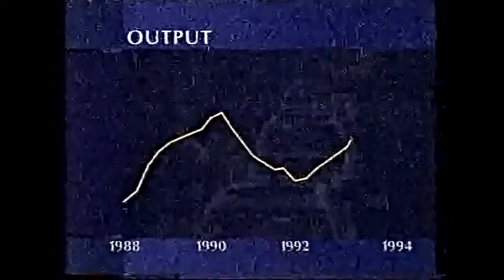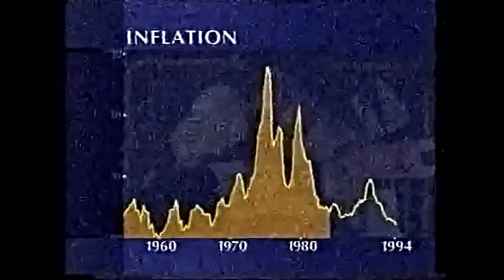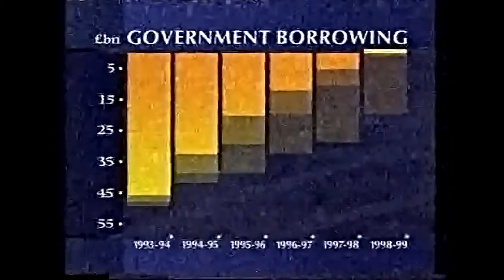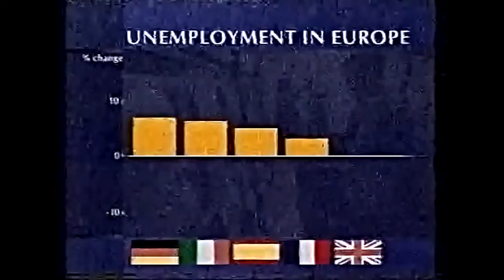Budget Broadcast by Kenneth Clarke 1994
A Budget statement by the Chancellor of the Exchequer, Kenneth Clarke. Transmitted 29 November 1994.

Some postprocessing had to be done because of the poor quality TV reception I had at the time.